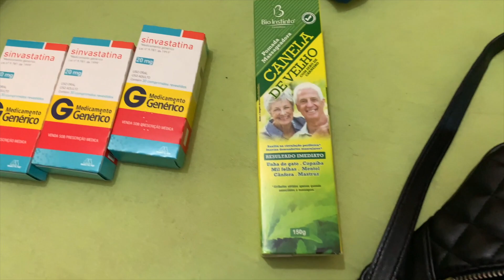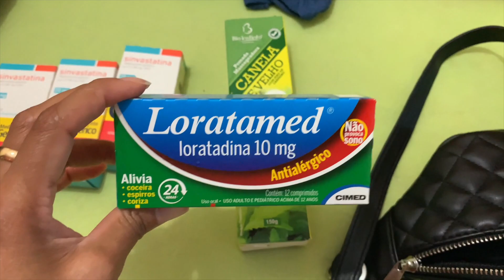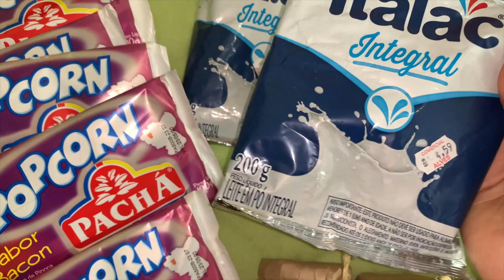VLOG DE VOLTA PRA ITALIA COMPRINHAS PRA VIAGEM DESPEDIDA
♡ Snap: desyeaury
♡instagram Aury @auryarts